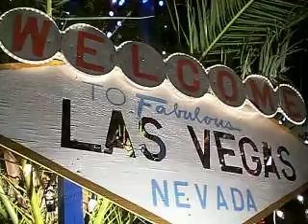Georgie's Christmas Videos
Georgie's tour of Christmas decorations on a street in Henderson Nevada